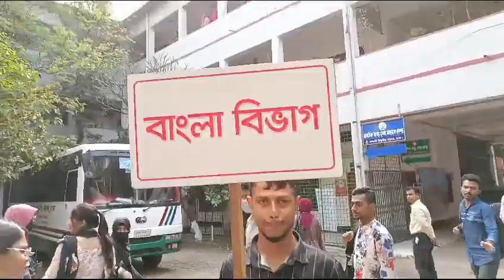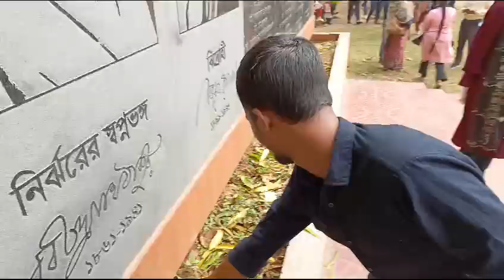পরিছন্নতা অভিযান, বাংলা বিভাগ। সরকার তিতুমীর কলেজ। daily vlog with Nazrul